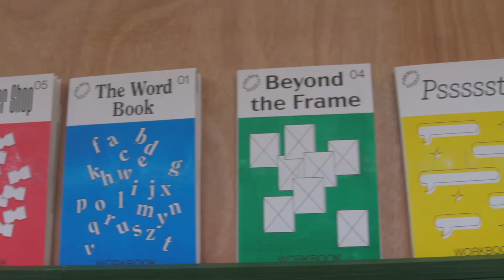Judea Faith | BA (Hons) Design Management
Meet Judea Faith, a graduating student from BA (Hons) Design Management at London College of Communication.